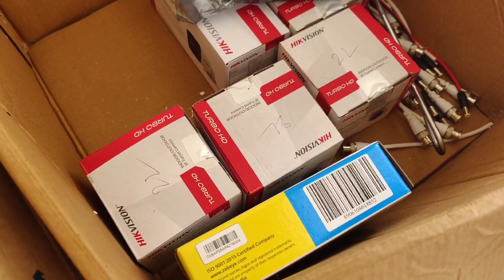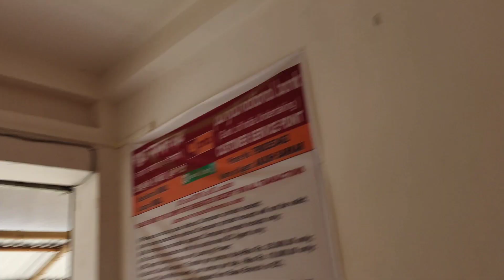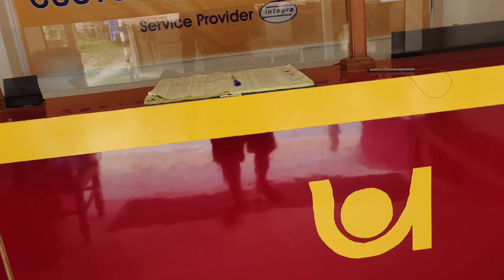PNB CSP CCTV Camera Setup | Vlog | PNB CSP Counter | Decoration | FullSetup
PNB CSP CCTV Camera Setup | Vlog | PNB CSP Counter | Decoration | Full Setup